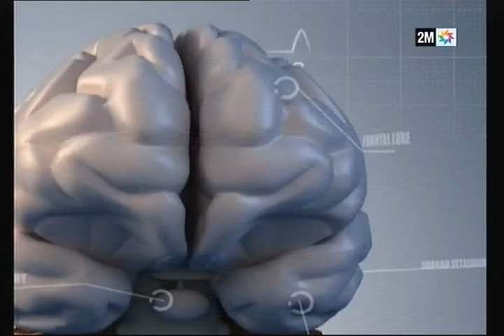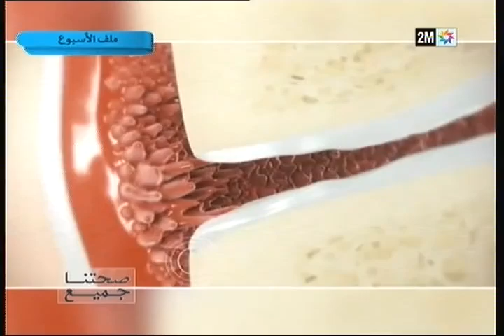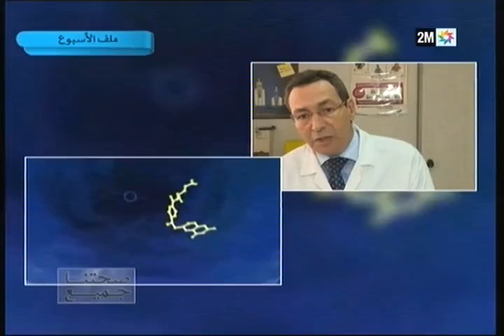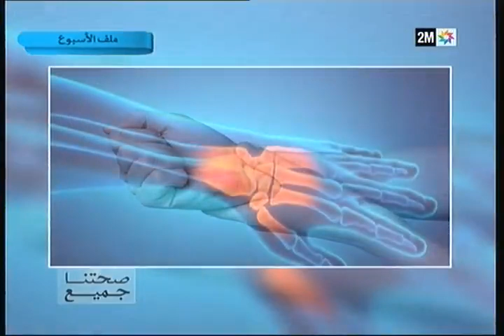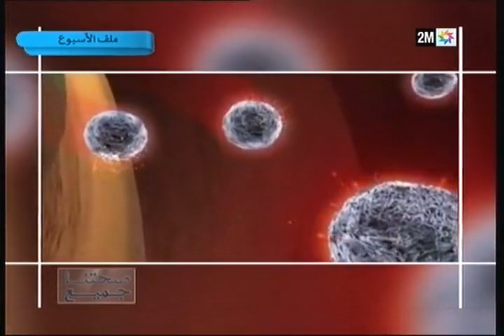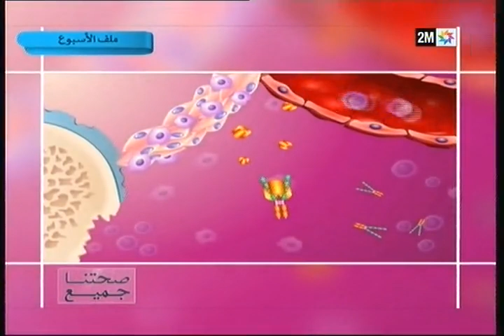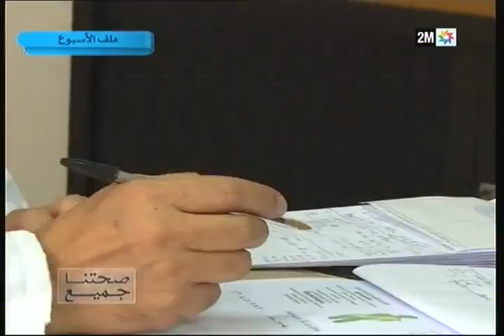صحتنا جميع: ما هو مرض الروماتويد؟ الحلقة الكاملة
يعتبر مرض الروماتويد واحدا من الأمراض المناعية، حيث يسبب حالة من الالتهاب المزمن في مفاصل الإنسان، وقد ينتشر هذا المرض ويتمدد ليشمل مناطق تحيط بمفاصل الإنسان كأوتاره وأربطته، ويحدث المرض المناعي عادة عندما يكون الجسم غير قادر على التفريق بين كل من الأنسجة الخارجية، وأنسجته نفسها، مما يساعد على ظهور حالة من ردة الفعل المناعية ضد أنسجة وأغشية الجسم ذاتها.
فللتعرف أكثر على هذا المرض وكيفية العلاج تابعوا العدد المقبل من "صحتنا جميع" يوم الأحد زوالا.